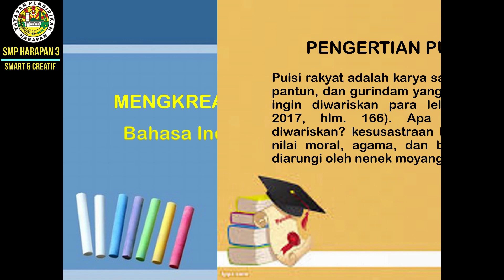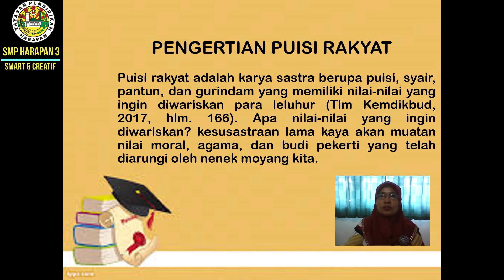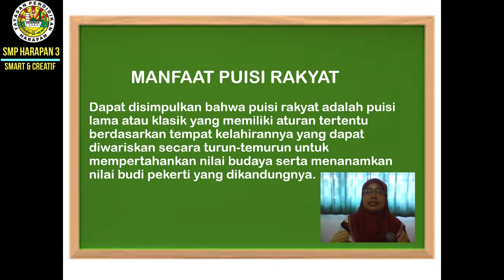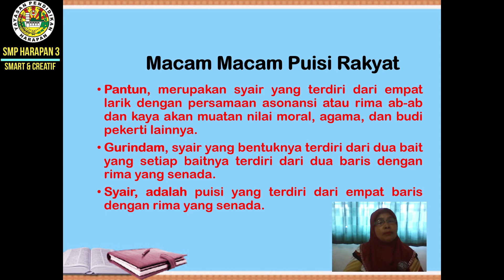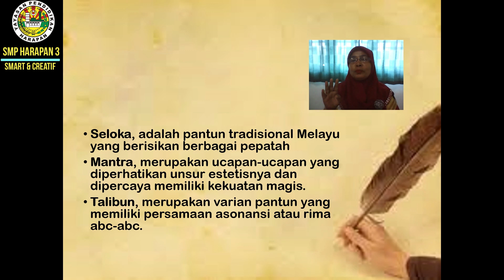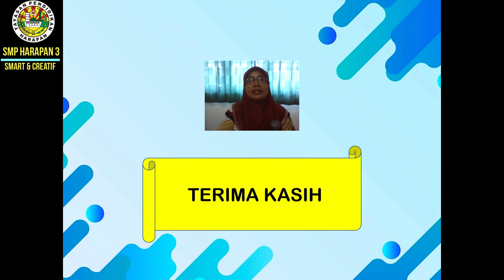BAHASA INDONESIA KLS 7 MENGKREASIKAN PUISI RAKYAT